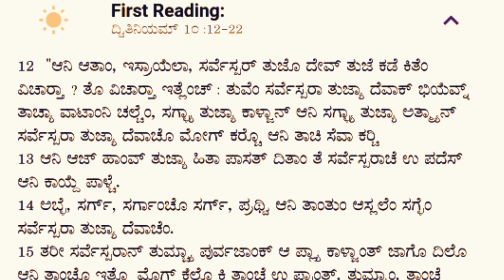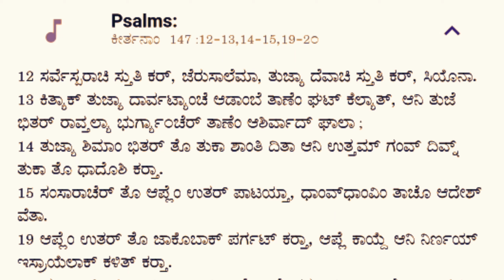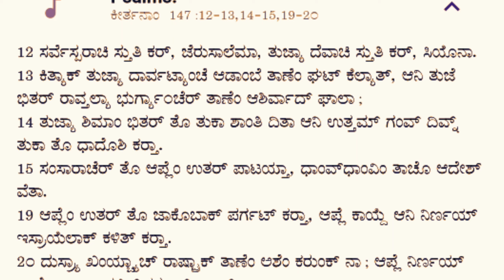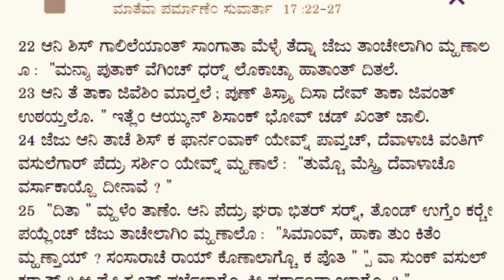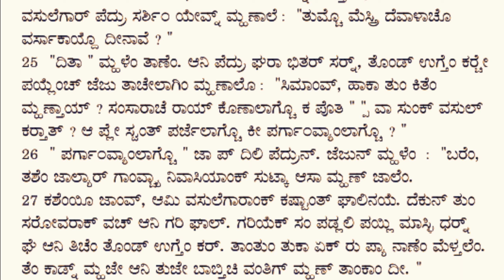Mass readings in konkani. Monday 9th August 2021. 19yh week in ordinary time.